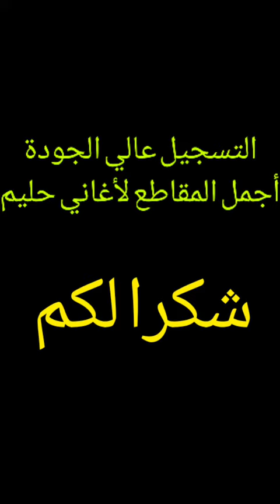طال شوقي وطال تعذيبي ولإمتى حداري لهيبي أبوعيون جريئة عبدالحليم حافظ..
التسجيل عالي الجودة
أجمل المقاطع لأغاني حليم..